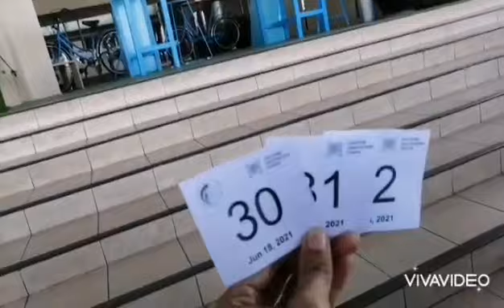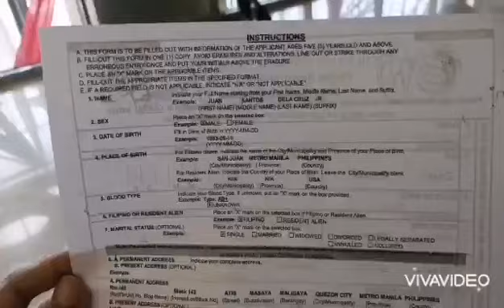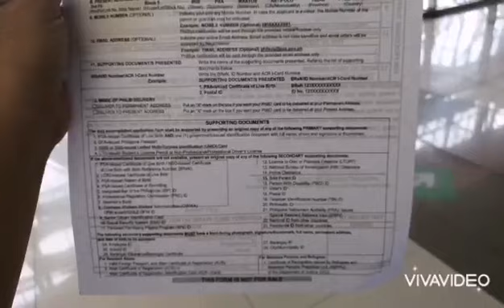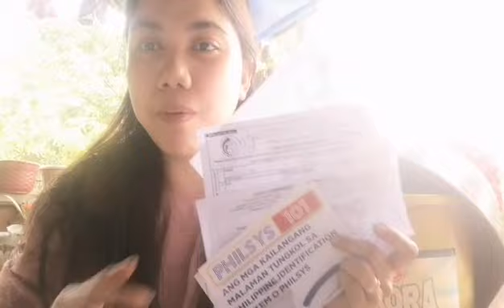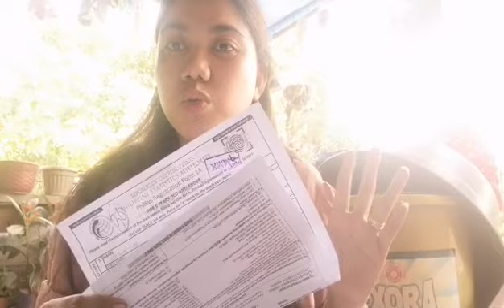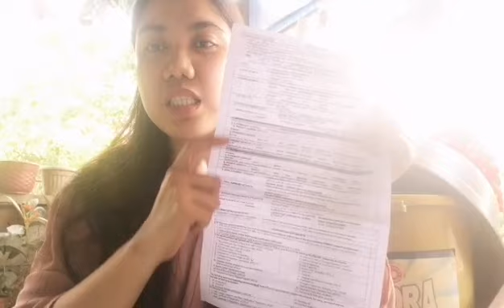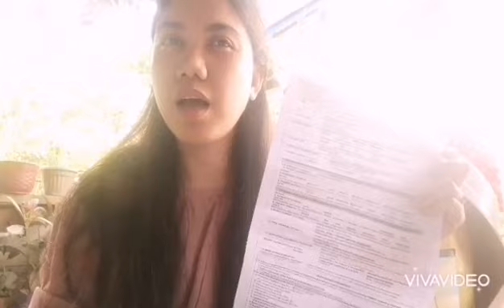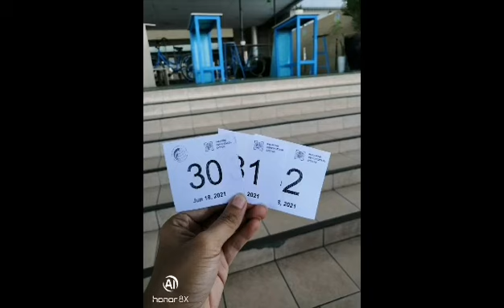PANO KUMUHA NG NATIONAL ID SA SM MARIKINA. PHILIPPINES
Process kung paano KUMUHA NG Philippines national I. D sa SM MARIKINA.
Requirements : 1 valid primary I.d or 2 valid secondary ID.